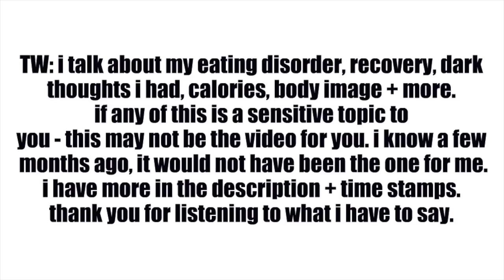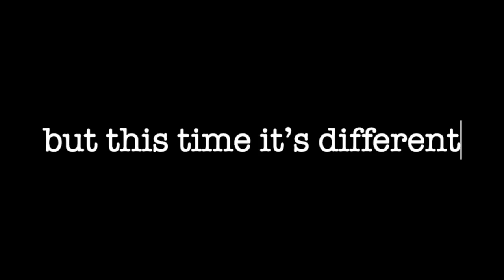the reality of recovering from an ED *my journey*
this past week was national eating disorder awareness week and this is something i feel strongly for. at 15 i was diagnosed with anorexia nervosa & while i "physically" recovered, i never psychologically did. i continued poor habits and went through continuous cycles of binge and restrict. during quarantine i started to become obsessed again. back in november, i started to fall back into my old habits. in december, i wanted everything to disappear so my pain would end with it. every morning began with crying. i hadnt felt so low in so long. i hadnt felt so alone in so long. so i started to journal. i journaled every. single. feeling. i turned my journal entires into a script. i began to film my little victories and losses. i started to document my journey. through therapy and seeing a nutritionist and having a better support system, i found a life so worth living. there is SO much to look forward to. a life that doesnt revolve around starving, binging, etc. i learned that not everything i do, needs to be shown online. i can recovery in silence. i can grow in silence. and i can share my story after. thank you to anyone who has been patient with me and my channel. losing myself made me lose so much more with it. thank you. while im still not recovered entirely, i am at a way way better spot and this is advice i need to keep pushing. if you're looking for a sign to recover, this is it.

0:22 -  i think this was the first day i realized it wasn't all in my head
02:28 - documenting my thoughts when i wake up
02:45 - thanksgiving dinner. one of the worst days mentally.
03:38 - my dad came to see me, he was worried and my heart shattered
04:55 - my first therapy session
05:15 - another rough day. decided to document one of my many breakdowns
05:57 - this is how i fell in love. this is how i recovered.

💫 SOCIAL MEDIA 💫

💫 MUSIC 💫

💛  intro: feelings - lauv
💛 outro: 3:15 - bazzi (cover by paige,amelia,reva, and i)

-Vanessa Nagoya